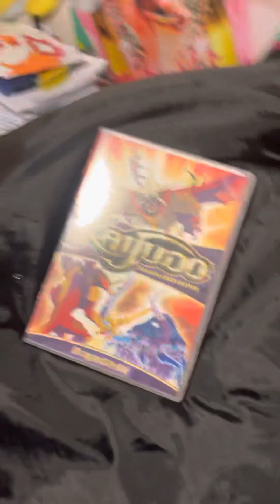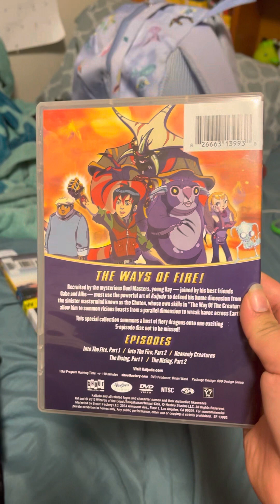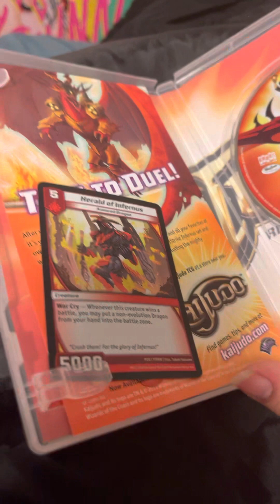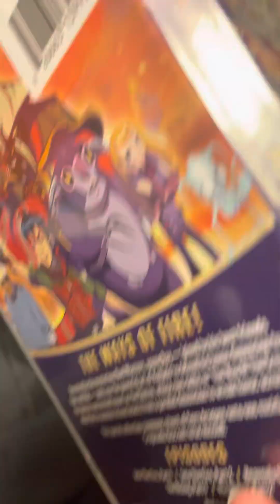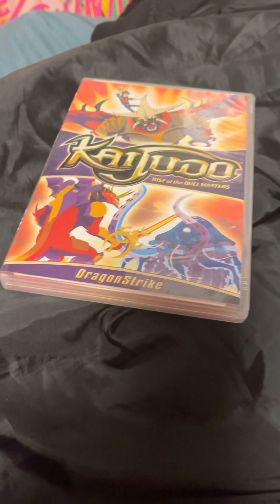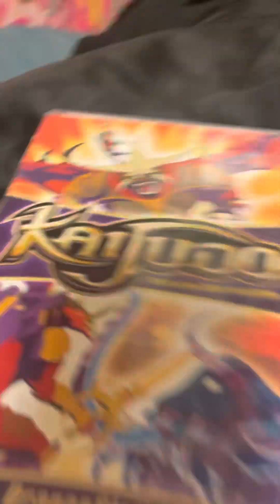Kaijudo DVD is here!!!